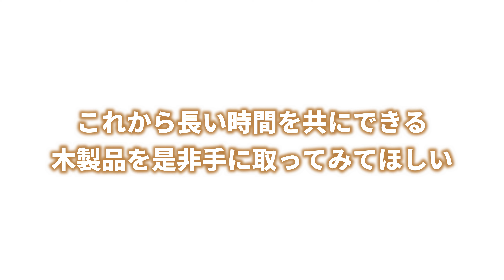【KEY工房】和歌山県の天然木を用いた手作り作品は香りも一緒に！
木の香りというのは我々にとって馴染み深く
安心感を与えてくれます。

料理には欠かせないまな板やしゃもじ、
そして子供たちの成長過程に役立つおもちゃまで

是非一度手に取ってみてください。

最新の動画がチェック出来ますので、是非チェンネル登録をお願いします。